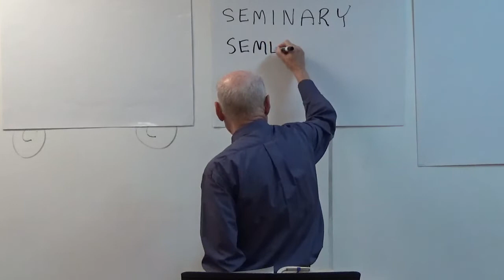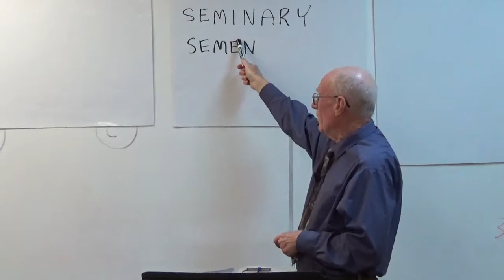Forever - Part 2: The "Forever" Kingdom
SunAM 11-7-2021  Ray Andrews ministers that giving your life to Jesus Christ enrolls you in a kingdom that will never pass away.  Participation in His kingdom is a matter of the heart, not external.  And, membership in His kingdom does not authorize anyone to "lord it over" others.